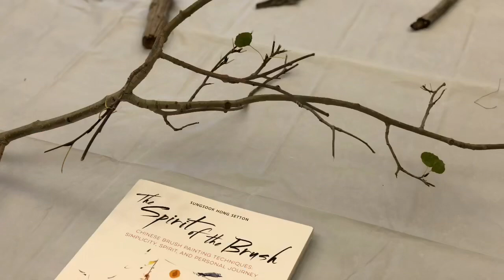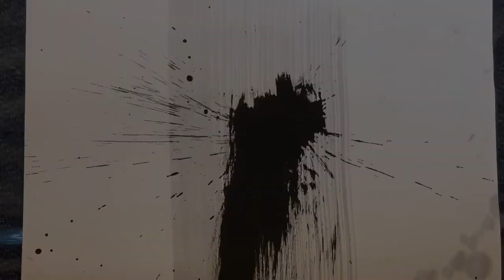Zen Painting Workshop / Gabriela Sánchez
This is a video of a Zen Painting workshop that I peached at Art Fusion Event 2018 at Estes Park, Colorado.

You will see a bit of the dynamics of the group's work as well as photos of the paintings they did.

Este es un video de un taller de Pintura Zen. En él podrás ver un poco la dinámica del trabajo del grupo así como fotos de los trabajos que realizaron.